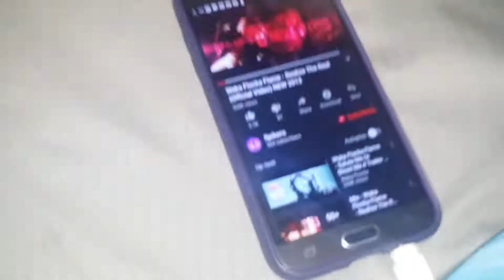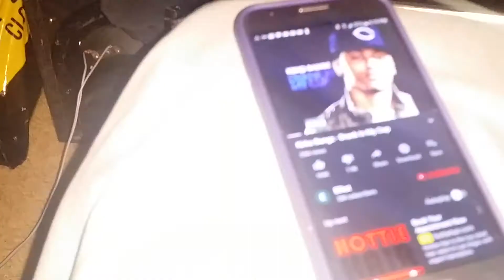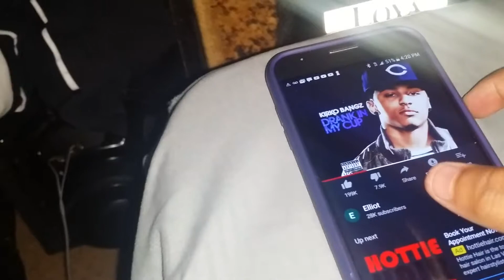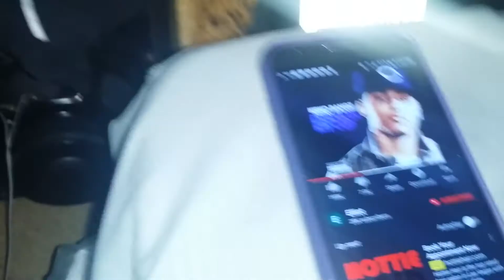Home audio sound test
I'm a jelly belly